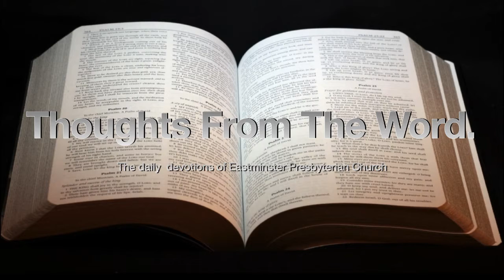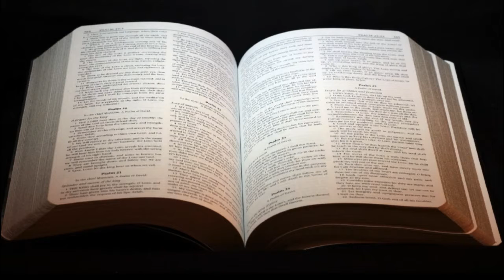Thoughts From The Word. 3-29-21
The video devotional of Eastminster Presbyterian Church.

For more information about EPC or to join our mailing list go